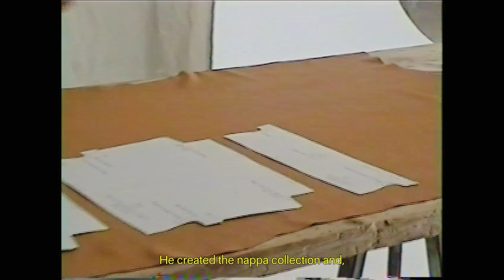Making the LOEWE Flamenco Clutch bag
We meet with artisan Maite Infantes Torralba who shows us how the Flamenco bag was crafted for the LOEWE SS21 Women's collection.

A special thank you to all of the artisans and designers who made this collection possible.

Director: Roberto Castelli